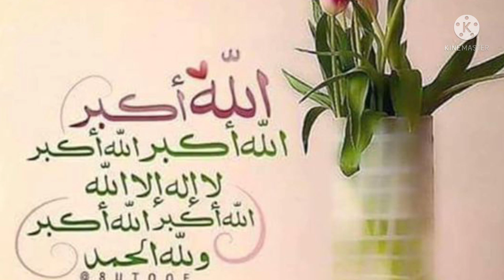full takbiran // hari raya idul Adha 2021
takbir hari raya idul Adha 2021